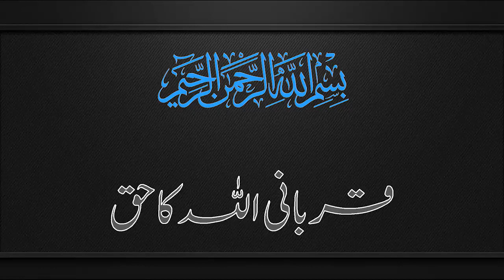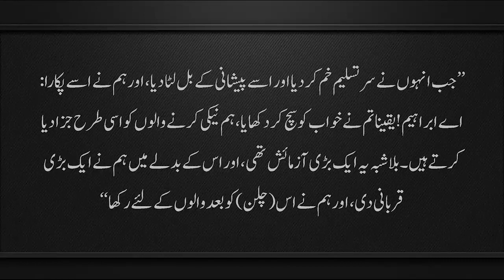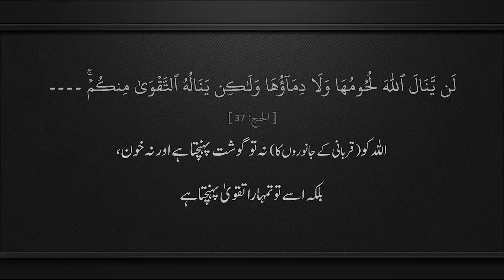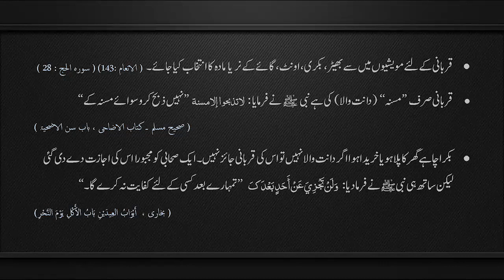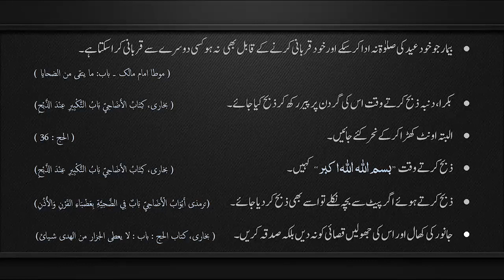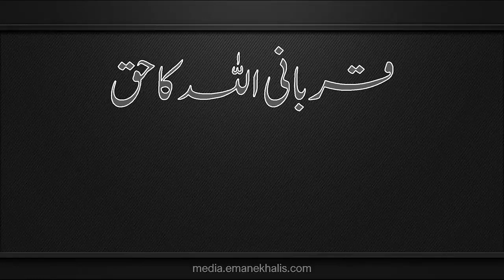Qurbani Allah Ka Haq Hai | Qurbani ke Fazail Quran o Hadith se